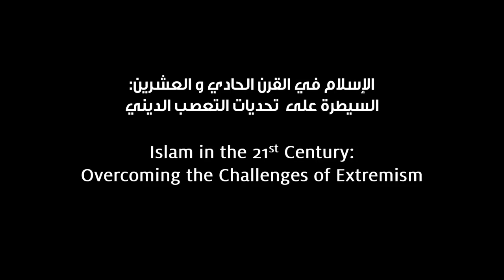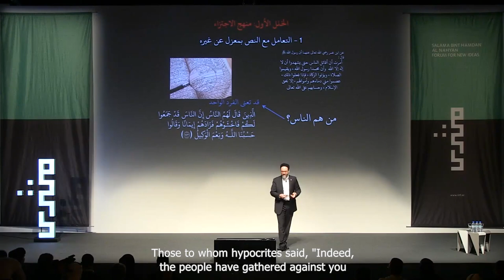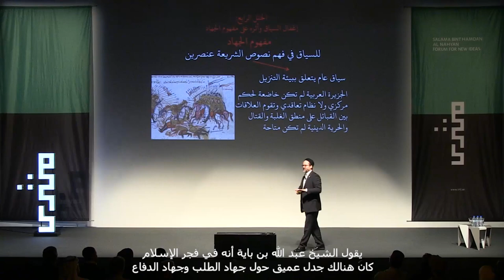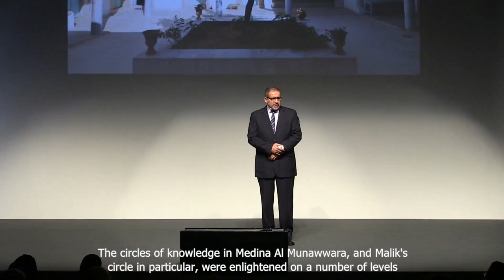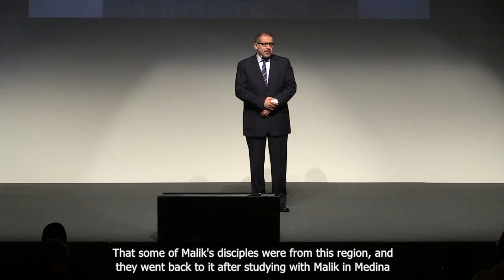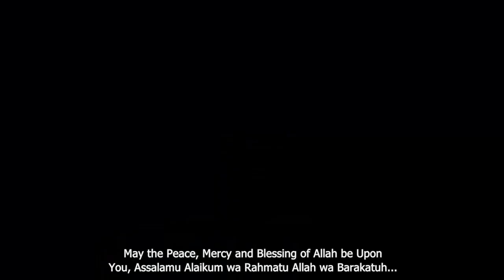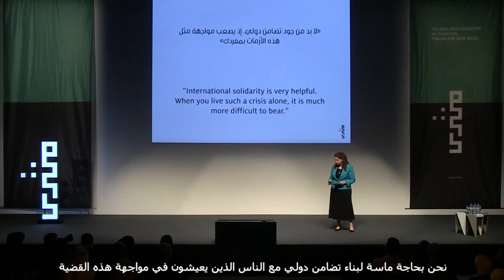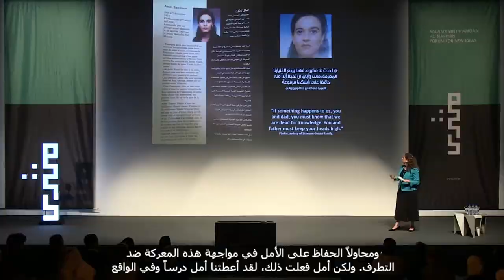Muntada "Islam in the 21st Century: Overcoming the Challenges of Extremism" | June 2015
Speakers:
Aref Ali Nayed
Hamza Yusuf
Karima Bennoune